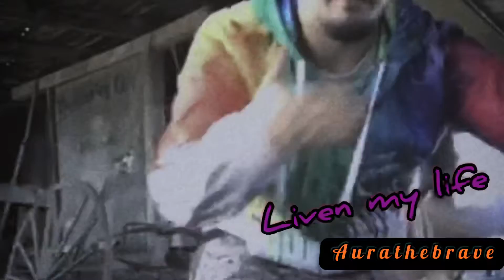“ Liven My Life “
@aurathebrave  one angle shot video for “ liven my life “

Aurasart.com